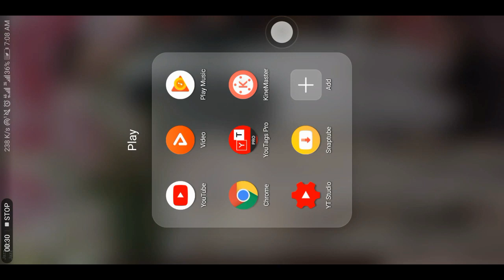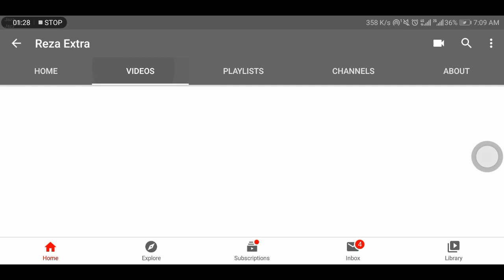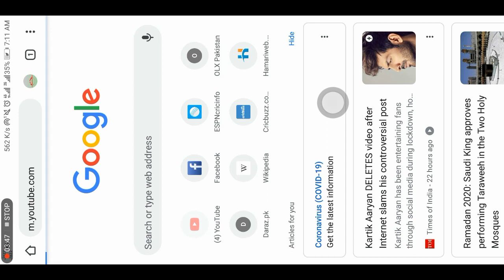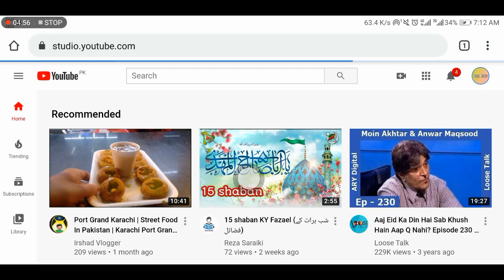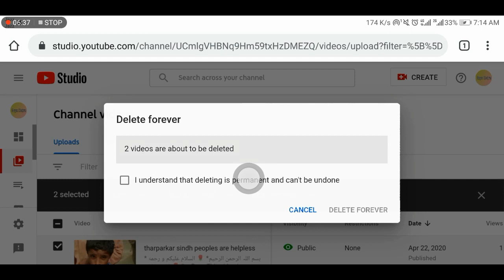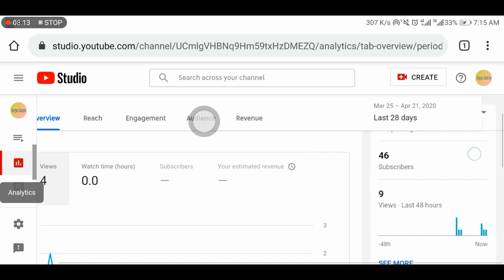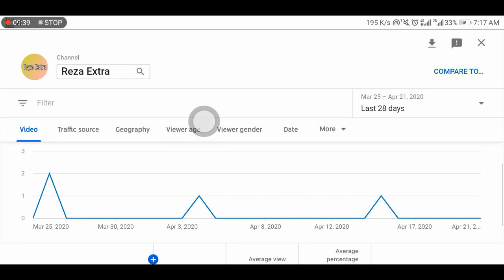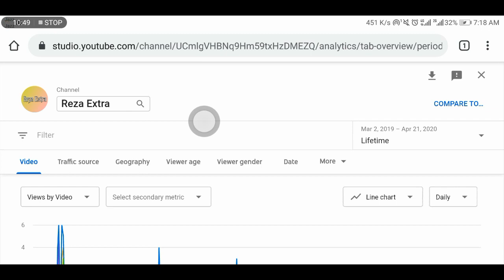How we Delete video of YouTube Channel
I'm Reza
This video is about...

Related stuff.

DigiSkills free Online courses Updates

Guidelines for Youtubers